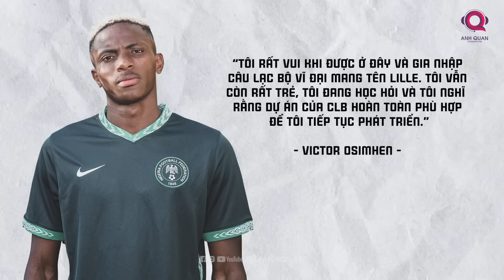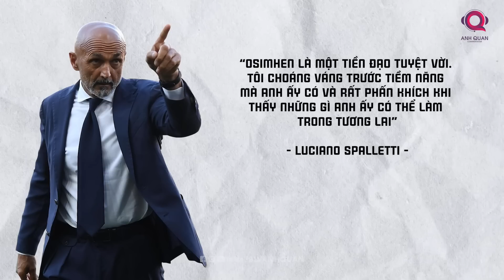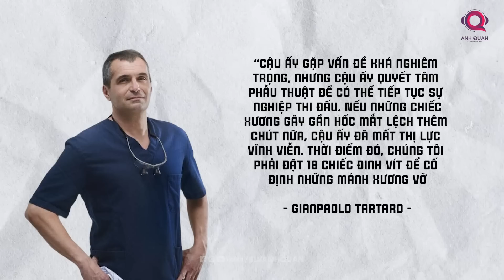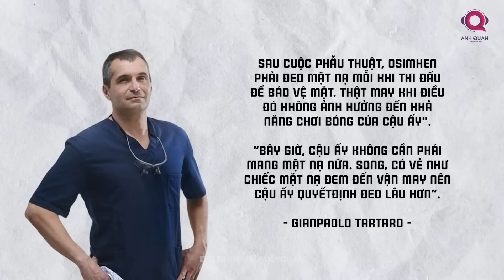OSIMHEN ĐÃ TRỞ THÀNH TIỀN ĐẠO CẮM LỢI HẠI BẬC NHẤT CHÂU ÂU NHƯ THẾ NÀO?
Victor Osimhen xuất thân từ vùng Olusosun, nơi được coi là “bãi rác” lớn nhất Nigeria khi nơi đây rộng 40 ha và phải tiếp nhận 1 triệu tấn chất thải mỗi năm. Giống như rất nhiều những cầu thủ châu Phi khác, Osimhen được sinh ra ở một vùng đất nghèo khó, nơi mà chỉ có bóng đá mới có thể cứu được cuộc sống của anh.